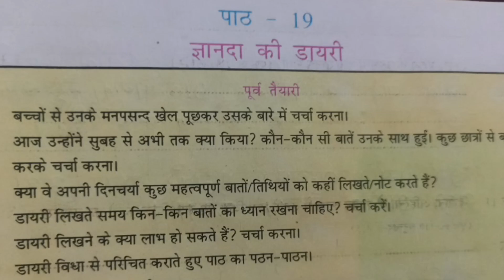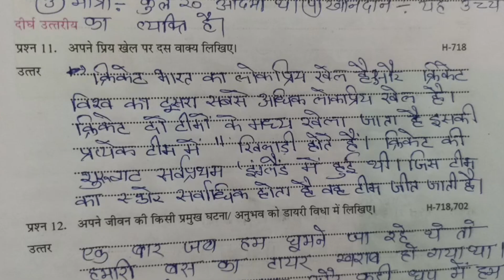एड ग्रेड अभ्यास पुस्तिका ll कक्षा 7 ll हिंदी ll पाठ 19 ll ज्ञानदा की डायरी